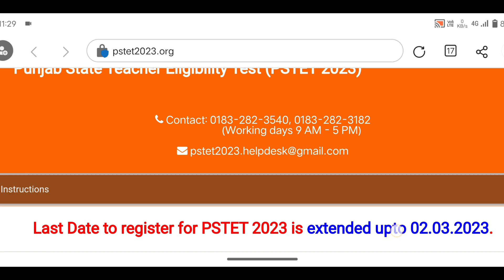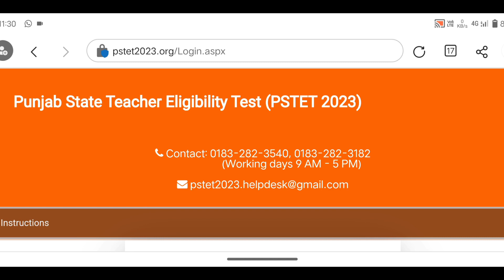PSTET ADMIT CARD || PSTET EXAM 2023 || PSTET NEW UPDATE ||PSTET NEW NOTIFICATION|| PSTET EXAM CENTRE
PSTET NEW UPDATE|| PSTET ADMIT CARD|| PSTET EXAM 2023 || PSTET NEW NOTIFICATION|| PSTET EXAM CENTRE

My channel
Digitech Gyan